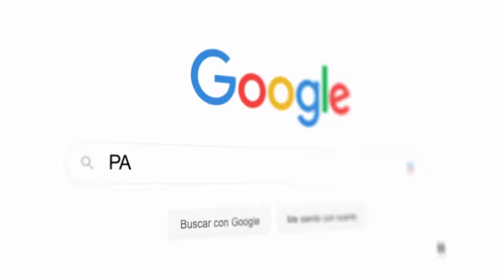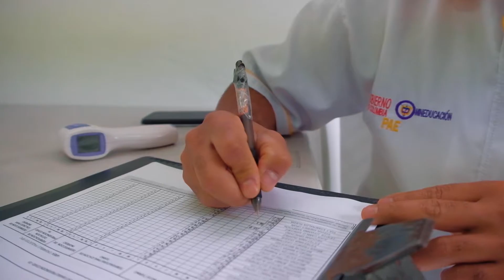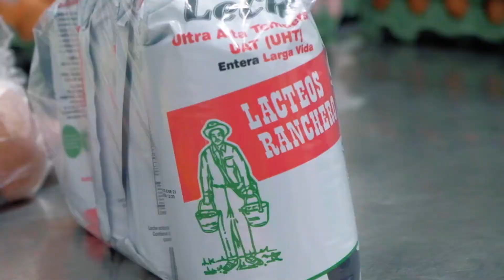MASTER PAE RIONEGRO CORR 29 DE OCTUBRE F